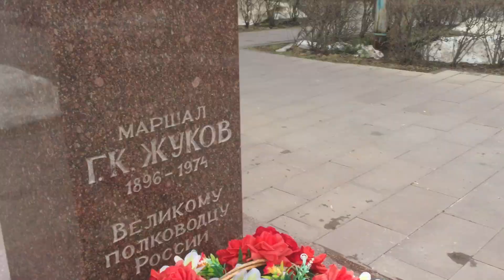Москва, памятник Георгий Жуков, район Северный / бывший поселок Севводстрой, культ войны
Сквер на 3-й Северной линии
Сквер площадью около 0,8 га располагается у культурного центра «Северный» по адресу: 3-я Северная линия, д. 17. Местные жители также называют его «Северным Арбатом». В 2019 году сквер был обновлён по программе «Мой район». По желанию жителей, многие из которых являются ветеранами Великой Отечественной войны, его обустроили в стиле Москвы 1950-х годов. Вдоль аллеи установлены литые скамейки и урны, длинные скамейки вдоль клумб и перголы от солнца. Здесь обновили газоны и дополнительно высадили новые деревья, кустарники и обустроили цветники. У входа в КЦ «Северный» вернули тумбу-афишу, которая стояла здесь ещё в прошлом веке и является ценной для местных жителей[35] В сквере располагается бюст маршалу Жукову и памятная плита в честь строителей Северной водопроводной станции из посёлка Севводстроя, который располагался на территории современного района Лианозово